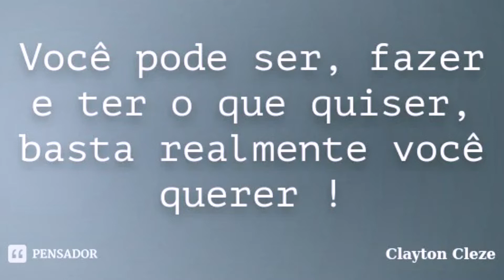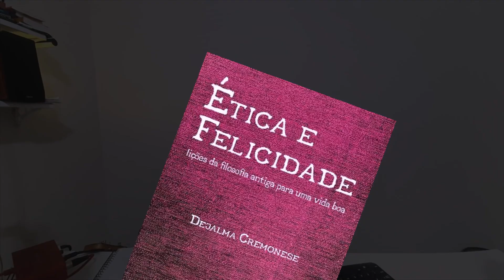Filosofia não é uma mera literatura de autoajuda - Programa Momento Filosófico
O Canal PaideiaTV - coordenado pelo Prof. Dejalma Cremonese - promove a extensão do Conhecimento através do YouTube divulgando e promovendo o debate sobre os seguintes temas: educação democracia sustentabilidade associativismo cooperação a partir das seguintes áreas do Conhecimento

Instituições parceiras:
1. ATENS - UFSM - Seção Sindical dos Técnicos de Nível Superior da UFSM - Seja Sócio
2. SINASEFE - Santa Maria - Sindicato Nacional dos Servidores Federais da Educação Básica, Profissional e Tecnológica - Seja Sócio
3. ADUFRGS SINDICAL - Sindicato Intermunicipal dos Professores de Instituições Federais de Ensino Superior do Rio Grande Do Sul - Seja Sócio
4. SEDUFSM - Seção Sindical dos Docentes da UFSM - Seja Sócio

Música - Audiorezout - 13.Phul

PERFORMED BY AUDIOREZOUT /WRITTEN BY OLEKSII STRIAPCHYI